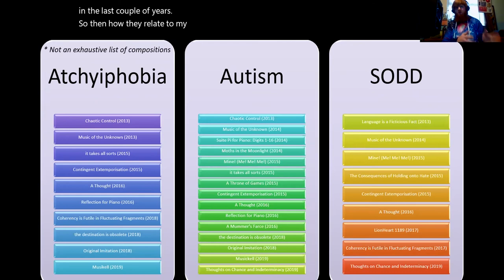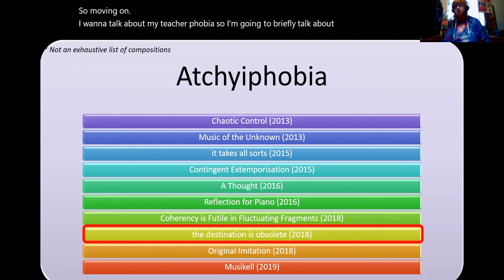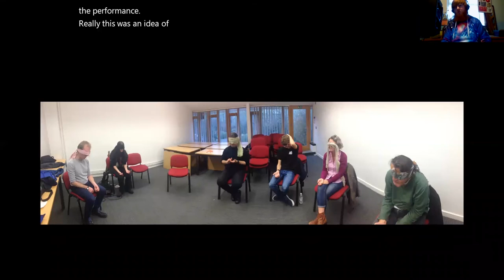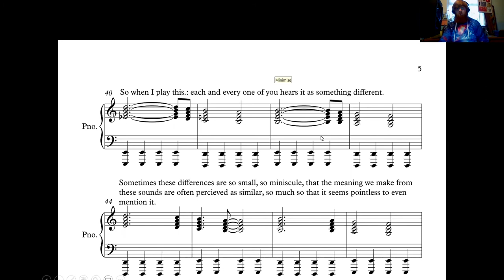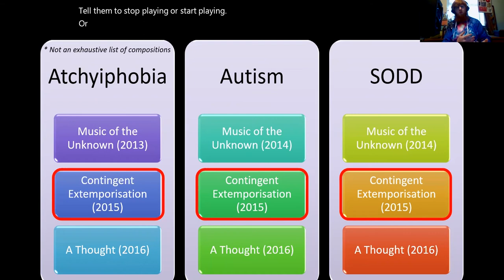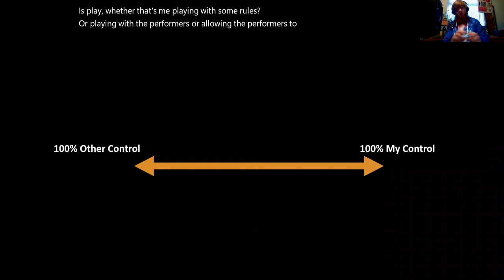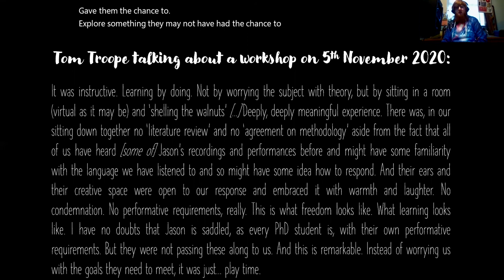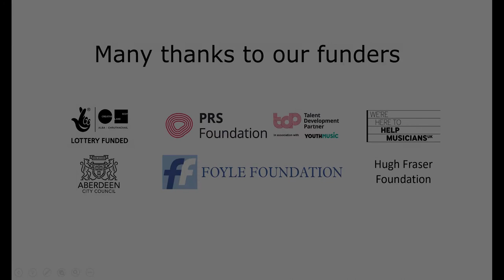Neurotribes - Neurodiversity & Randomness as Compositional Tools: Why I do what I do - & How I do it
Neurodiversity and Randomness as Compositional Tools: Why I do what I do – and How I do it
Jason Hodgson

This presentation was part of Neurotribes Conference.

Neurotribes was a one-day conference, featuring as part of the soundfestival, which brought together promoters, ensembles and composers on the autism spectrum. The topics discussed included the challenges facing composers on the spectrum and how to enable greater inclusion and facilitate effective and supportive working relationships. The conference was an initiative that had arisen from ongoing discussions between sound and a small group of neurodiverse composers, and had been prepared by sound, Drake Music Scotland and composer Ben Lunn.

This conference is part of sound’s soundcreator programme, offering commissions and support to composers which is supported by Creative Scotland, PRS Foundation Talent Development Partner programme, Help Musicians UK, Aberdeen City Council, Foyle Foundation, and the Hugh Fraser Foundation.

sound and Drake Music Scotland are members of Sound and Music’s Fair Access Principles.